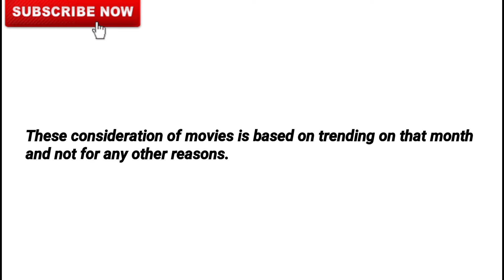Top 12 telugu movies in 2019 year based on trending searches|bhuwantv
About video: In this video I'm saying top 12 movies in 2019 year based on the trend searches.